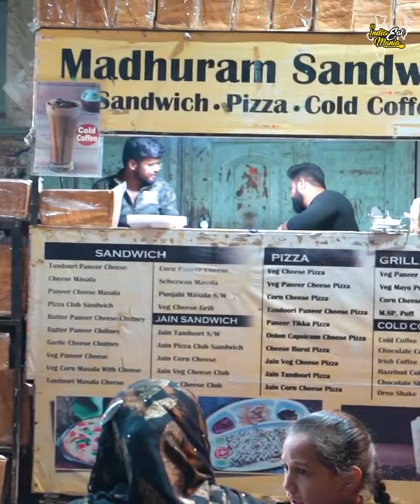India's Biggest Sandwich in RS 150 Street Food